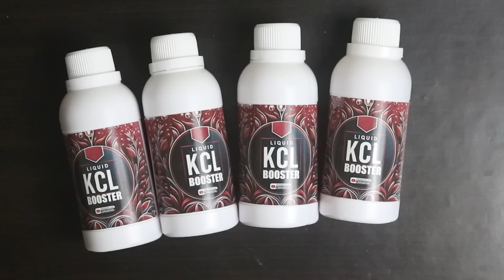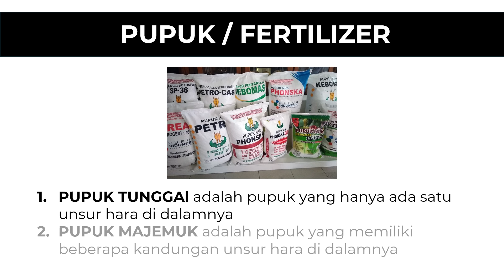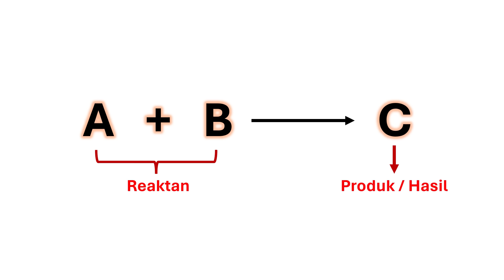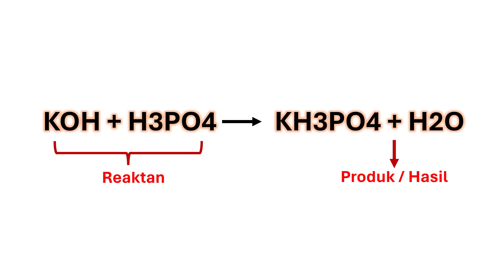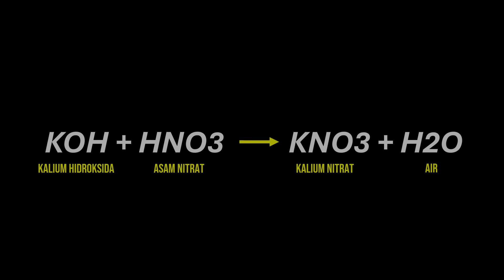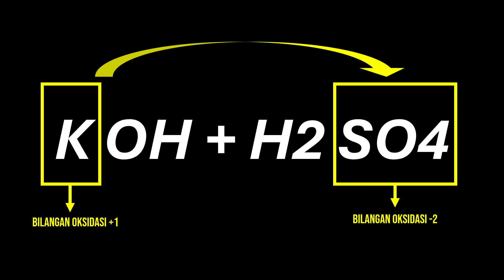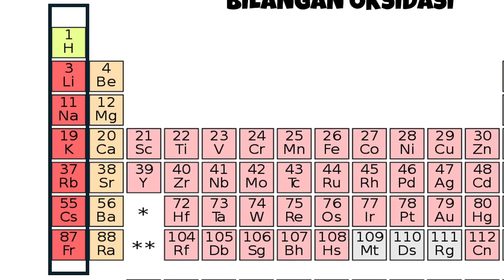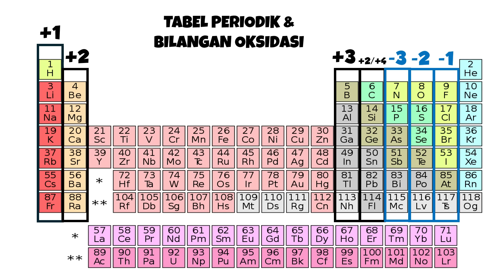SEMUA BISA BIKIN PUPUK DENGAN FORMULA RAHASIA INI.! | MKP, KCL, DAP, KNO3, NPK Vegetatif & Generatif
Judul : SEMUA BISA BIKIN PUPUK DENGAN FORMULA RAHASIA INI.! | MKP, KCL, DAP, KNO3 | NPK Vegetatif & Generatif

Terima kasih.!